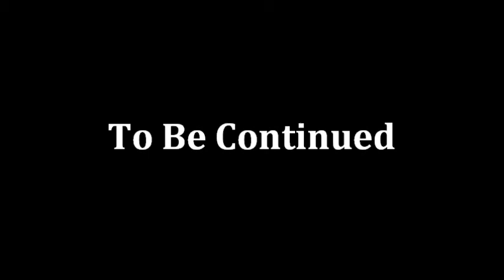The Lord of the Rings: The Third Age - Walkthrough Part 16 - [HD] (PS2/GameCube/Xbox)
It is time for The Lord of the Rings: The Third Age !
===LEGO Adventures!!!===